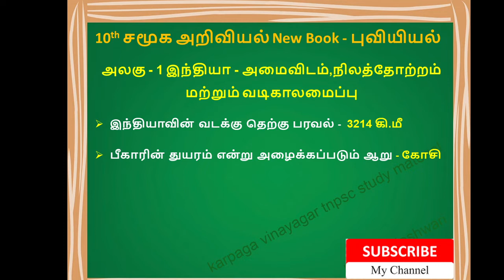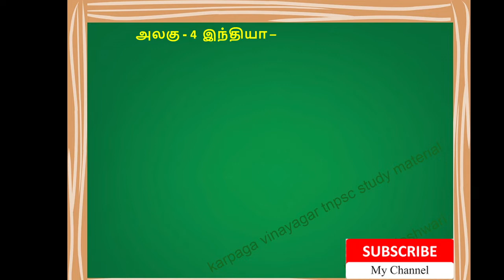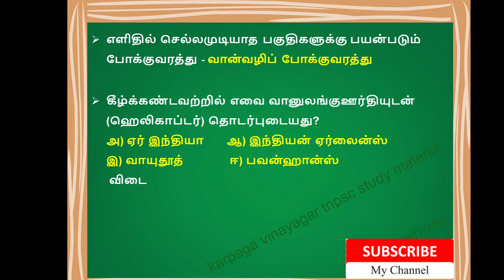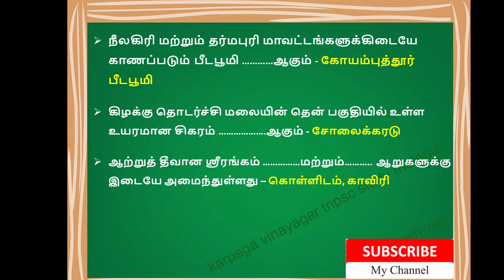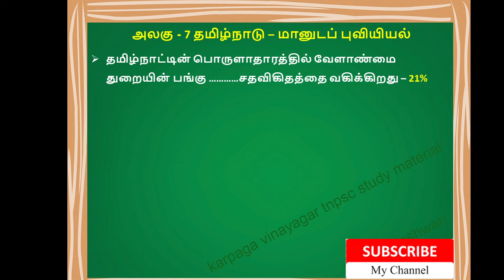10th social Science சமூக அறிவியல் new Book - புவியியல் BOOK BACK questions WITH ANSWERS TAMIL MEDIUM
10th social Science [சமூக அறிவியல்] new Book - புவியியல் | BOOK BACK questions WITH ANSWERS | TAMIL MEDIUM Study Materials
6th Science Book Back Answers

10th social Science New Book Tamil medium
10th social Science Study Materials Tamil Medium
10th social Science Book Back questions tamil medium